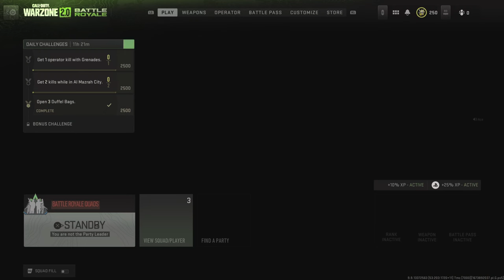Call of Duty: Modern Warfare II_20230117094308